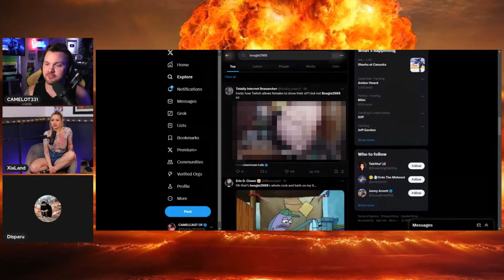Was Boogie2988's Ban Justified?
This new Twitch meta has gone off the dang walls, and ole Boogie2988 decided to join in on the fun and got himself BANNED for a couple days after droppin his pants for everyone online to see. ft. Disparu